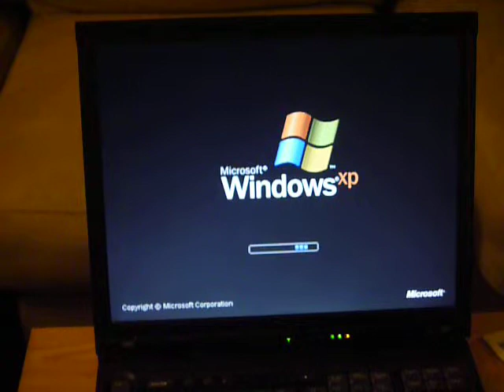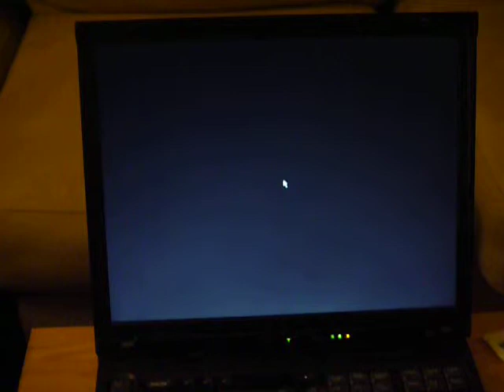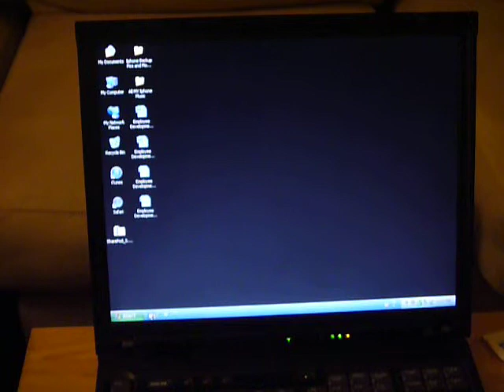IBM Thinkpad R50 Boot time Test after changing CPU from 1.4 to 1.7ghz Pentium M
I just changed my cpu with a $4 CPU upgrade.  Do I see any initial difference in speed?  I'm not sure.  Went from 1.4ghz to 1.7ghz

This is the previous boot time of the older CPU.